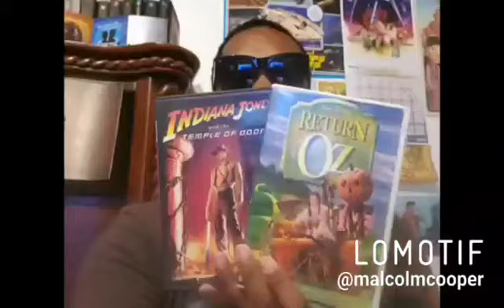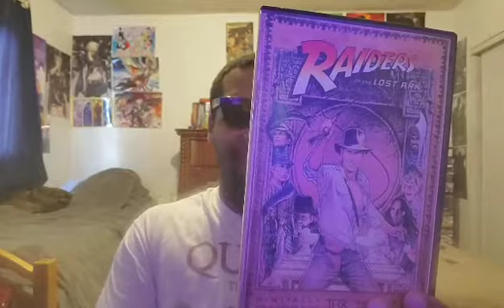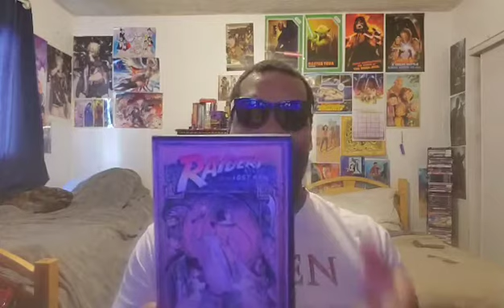The Movie Wizard of Oz - Top 10 Best Movies of the 80s👨‍🎤👨‍🎤👨‍🎤👩‍🎤👩‍🎤👩‍🎤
Update: Sorry for this mistake, I miscounted this list. But I can see why I said number 8 again for Raiders of the Ark and that's how I screw up. But don't worry, soon I will make another one; this time it will be a Top 5 for the 80s.👍

Here's my list to help you out:

10. Stand and Deliver
9. Star Wars: Return of The Jedi
8. Field of Dreams
7. Raiders of The Lost Ark
6. Short Circut
5. The Lost Boys
4. Ghostbusters
3. Clue
2. Indiana Jones: The Last Crusade
1. Star Wars: The Empire Strikes Back